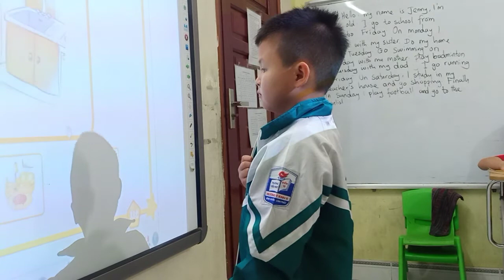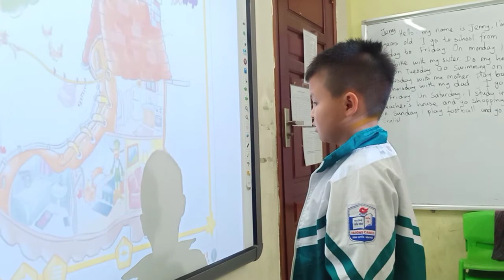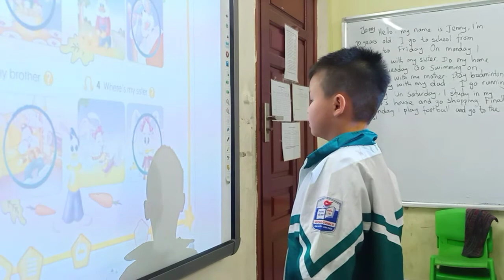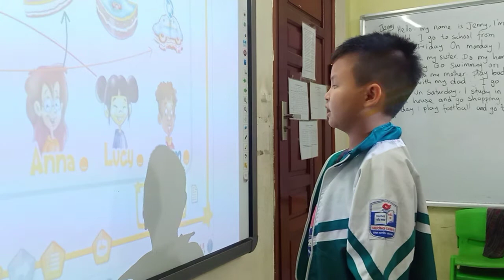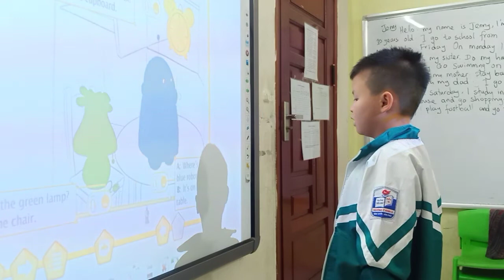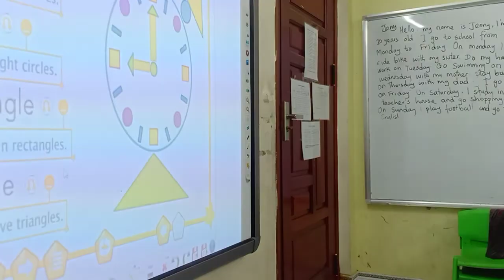Chí Quang_ G2C_fairyland 2 unit 1,2